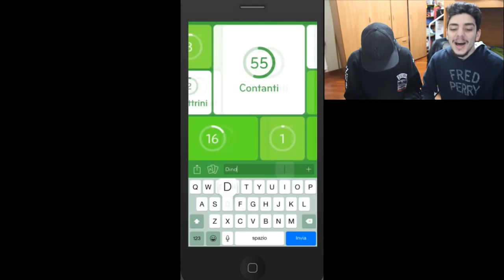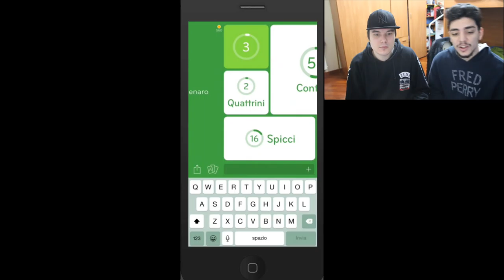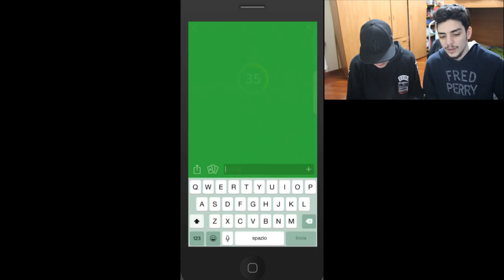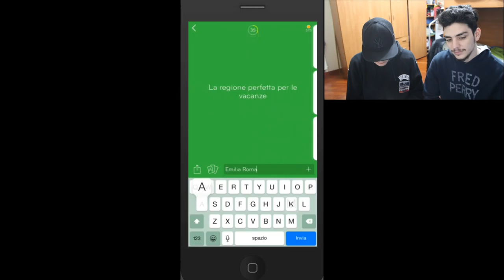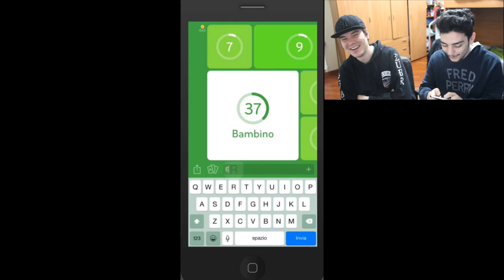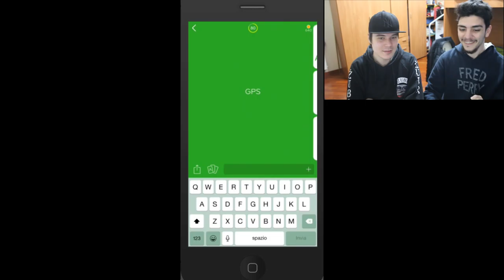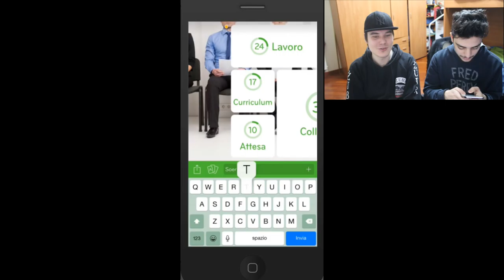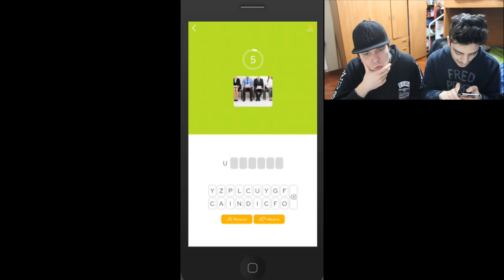TUTTE COSE P*RNO!